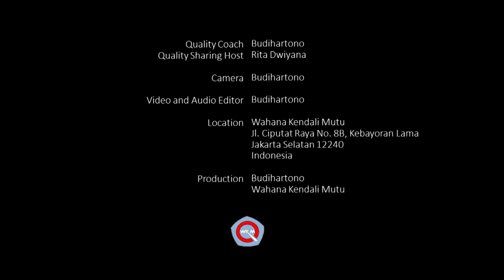Quality Sharing 19. PDCA bagian 1/6: Memulai Inovasi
Setiap kegiatan perbaikan dan inovasi perlu dilandasi dasar alasan yang jelas dan terukur karena setiap perubahan memiliki risiko baru.